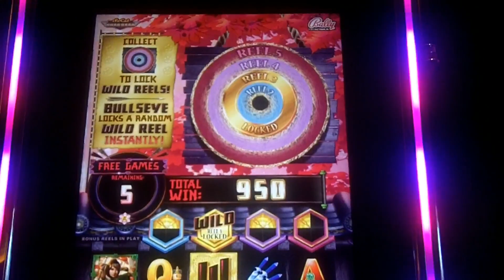Bally - Gozen Slot MAX BET Bonus WIN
The clone of Lady Robin Hood
Played and recorded freely at River Casino in Pittsburgh, PA.